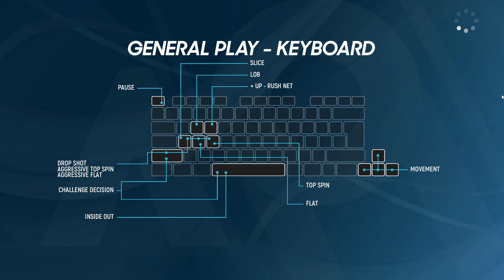AO TENNIS 2 HD Gameplay: Dominic Thiem vs Daniil Medvedev [FULL MATCH]